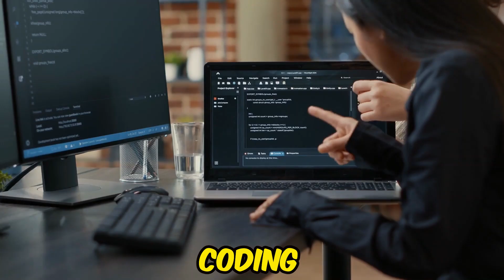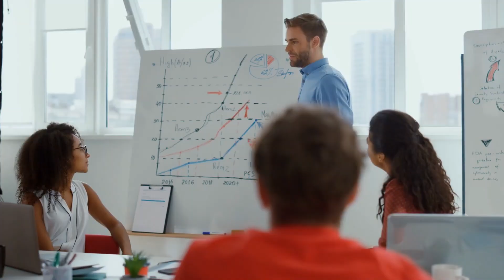Life's a Maze, But You Got This! 10 Hacks to Rock It!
Embarking on the journey of life can often feel like navigating a complex maze filled with unexpected twists and turns. Yet, with the right hacks to rock it, this journey transforms into an exhilarating adventure of self-discovery and personal transformation.

Today, we dive into the essence of personal development and self-help, exploring ways to find your purpose amidst life's mysteries. This journey is not just about reaching a destination but embracing the process of finding purpose, cultivating self-awareness, and unlocking the secrets to a fulfilling life.

Life is a rich tapestry of experiences, and each of us weaves our unique thread into its vast expanse. Embracing your journey means acknowledging that life, with its challenges and surprises, is a path to personal growth and self-awareness. It's about recognizing that your unique experiences, including the setbacks, are integral to your story. Inspirational figures like Steve Jobs and J.K. Rowling exemplify the power of owning one's path despite numerous obstacles, highlighting the significance of perseverance and resilience.

Discovering your passions lights the way, illuminating your path with clarity and joy. This exploration is a beacon, guiding you toward activities and pursuits that resonate deeply, revealing your rightful place in the grand scheme of life. Similarly, building meaningful connections enriches your journey, providing support, inspiration, and opportunities for growth. These relationships are foundational, helping you navigate the complexities of life with a sense of belonging and shared purpose.

Stepping out of your comfort zone and aligning your actions with your core values are pivotal steps in this journey. They challenge you to grow, adapt, and align your life with what truly matters to you, leading to a profound sense of fulfillment and authenticity. Moreover, practices like gratitude and mindfulness anchor you in the present, enriching your life with a sense of appreciation and calm.

Contributing to others and embracing change and challenges further define this journey, offering opportunities for growth, learning, and positive impact. Trusting the process, despite the uncertainties and doubts, is essential. It’s a reminder that every experience and every decision shapes you into the person you are meant to be.

In summary, navigating life's maze requires a blend of self-discovery, personal development, and a positive outlook. By embracing your unique journey, discovering your passions, and building meaningful connections, you can unlock the secrets to living a life true to your unique self.

This journey of transformation is not just about finding your place in the world but also about making a difference, guided by self-awareness, gratitude, and a steadfast belief in the process. Join us as we continue to explore life's big questions, offering insights and inspiration to help you rock your journey through life's maze.